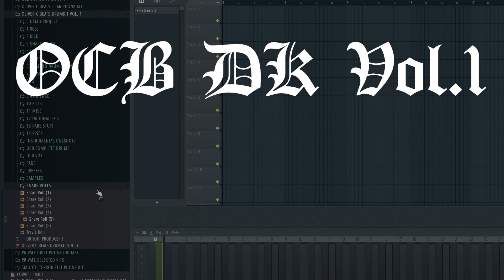OCB PHONK DK VOL.1 (PHONK DRUMKIT / SOUND PACK SHOWCASE)